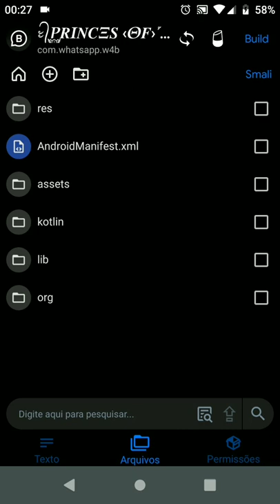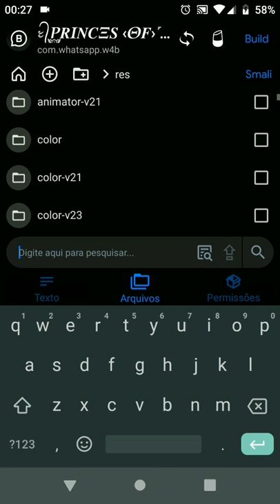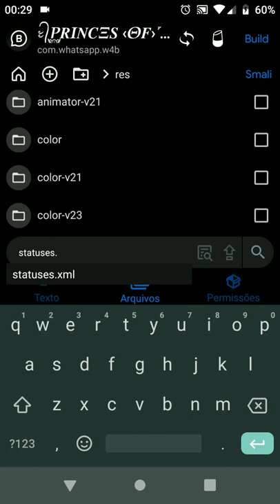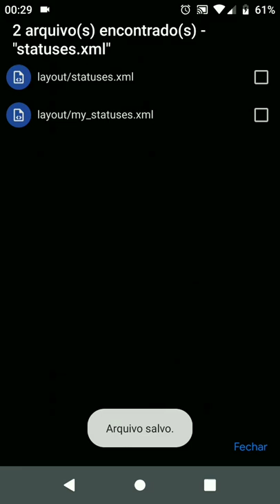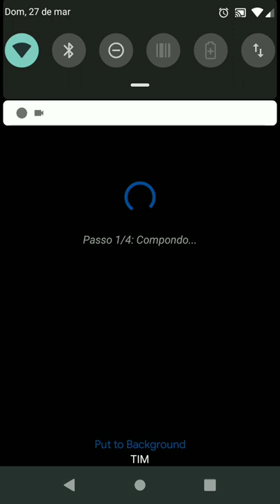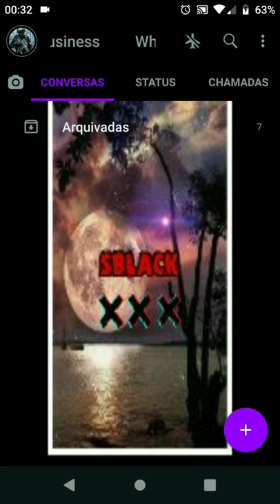COMO MUDAR A IMAGEM DA HOME DO WHATSAPP (CNTTS, CALLS, STTS)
IAI GLR BLZ PRIMEIRO VIDEO COM MINHA VOZ PQ OS OUTROS N DAVAM PRA OUVIR DIREITO

DOWNLOAD NOS COMENTARIOS

MUDEI MEU NICK NO ZAP
⃟ ⃟𝑺 𝑩 𝑳 ⃛𝑨 ⃨𝑪 𝑲⁘ ⃟ ⃟

FAÇO ZAP IMUNE PV COM PREFERENCIA DE COR E NICK

FACC TRAVAZAP NOVA MINHA
♱𝑺 𝑯 𝑰 𝑬 𝑳 𝑫  𝑩 𝑹 𝑬 𝑨 𝑲♱
VOLTOU
BOT
ADMINS FORTES
E EU O LÍDER KKKKK
LINK TEMPORARIO ENTREM RAPIDO

IGNORAR